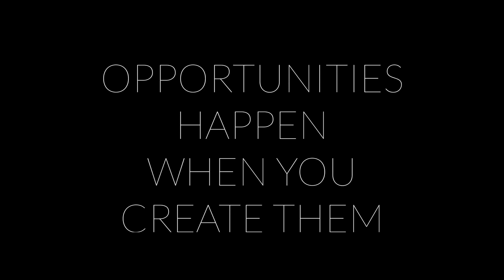Evo Games 2018 | Sergej Pankov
LATVIA / RIGA / EVOLUTION GAMING LATVIA

Annual Evo Games event in Riga, where Game Presenters and Shufflers compete agains each other to find out who is the best in 5 disciplines.

GEAR I USED TO CREATE THIS VIDEO:

TRIPOD HEAD
DRONE FILTERS
MACBOOK AIR
MACBOOK PRO
HARD DRIVE 1TB
HARD DRIVE 2TB
HARD DRIVE 4TB